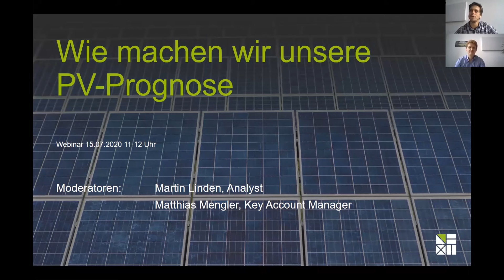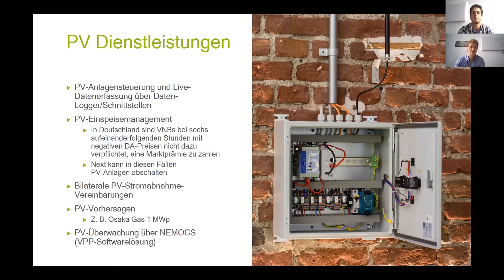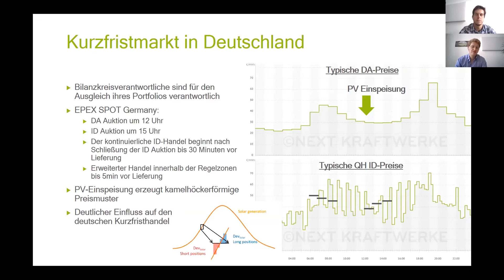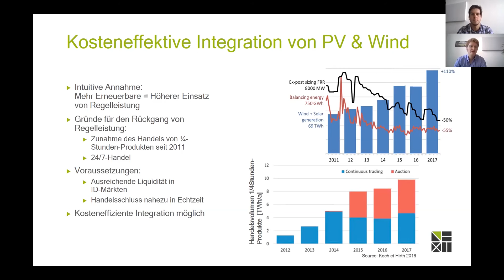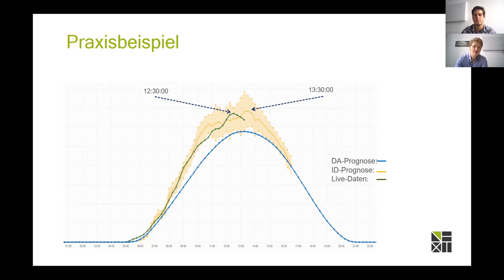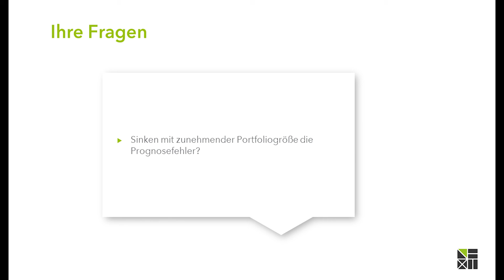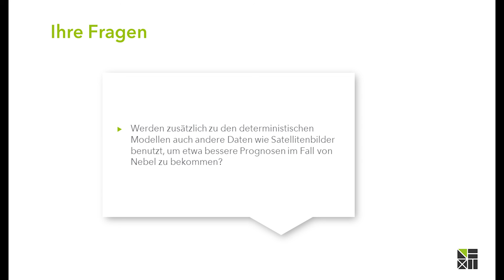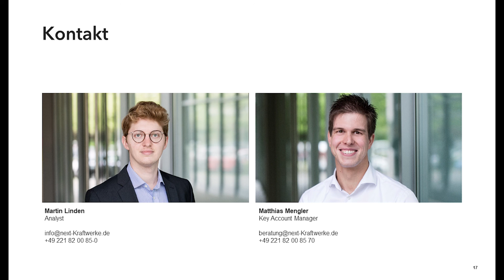Wie funktioniert unsere PV Prognose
Die Einspeisung von volatilen Energieträgern möglichst genau zu prognostizieren, ist eine der grundlegenden Voraussetzungen für eine erfolgreiche Energiewende. Martin Linden (Analyst im Stromhandel) erläutert die Hintergründe und Zutaten für eine präzise PV-Prognose. Matthias Mengler (Key Account Manager) führt als Moderator durch dieses Webinar.